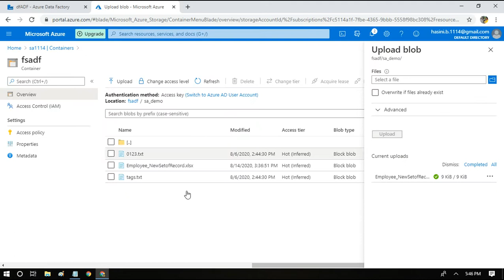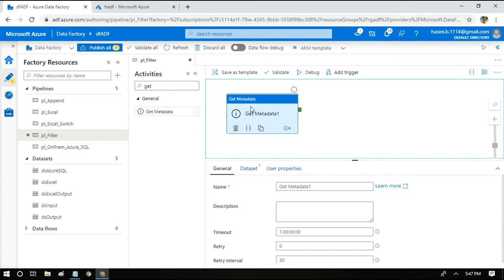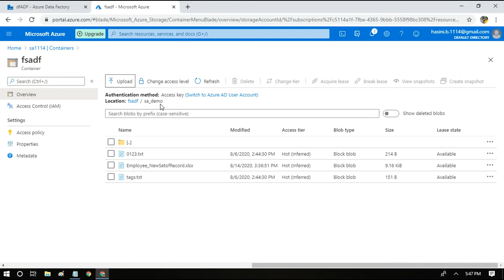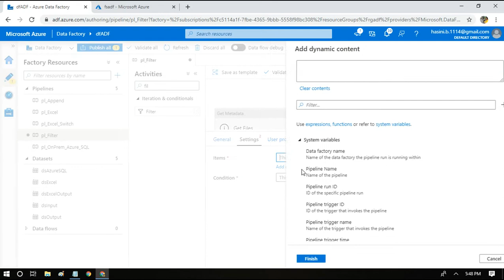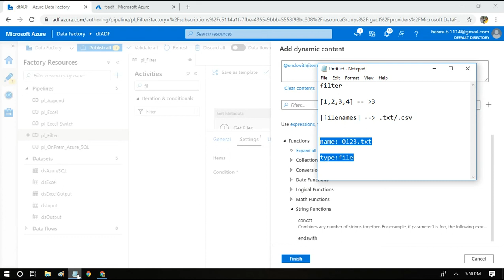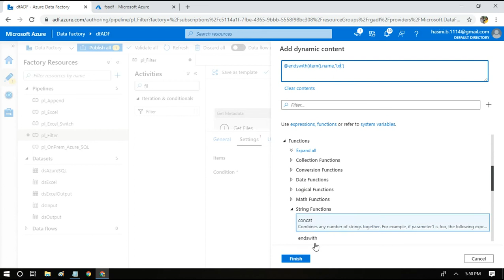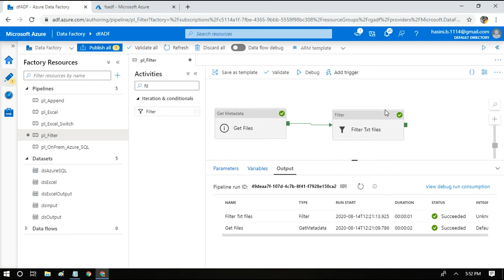#22. Azure Data Factory - Use Filter Activity to filter .txt files from Folder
In a blob folder, we might have different types of files, like xls, txt, csv, xml and we might want to do a copy activity of specific extension file. This video explains the implementation of this scenario in a step by step manner.